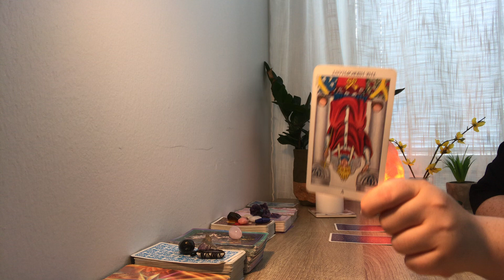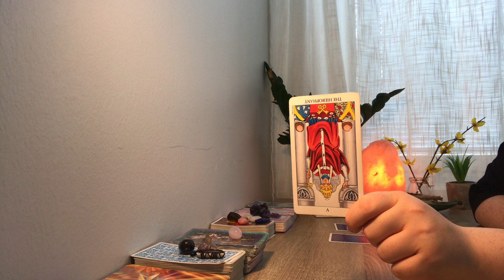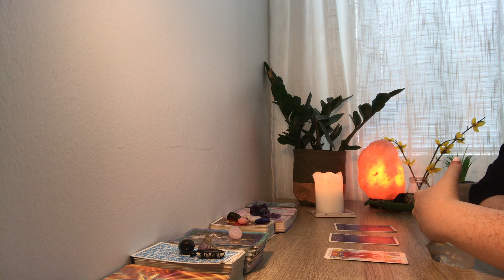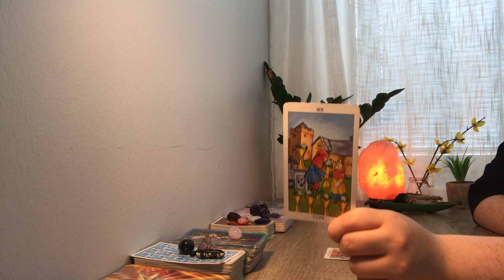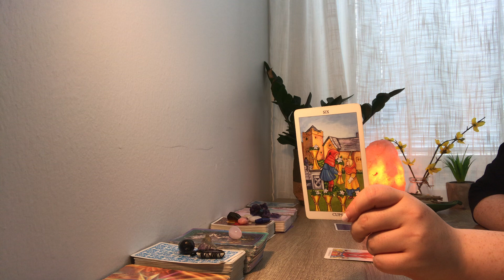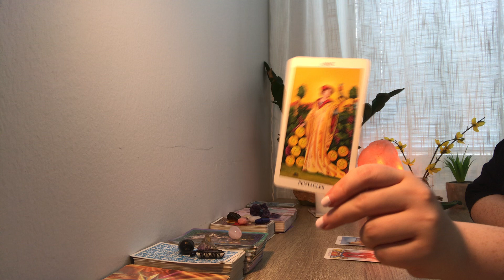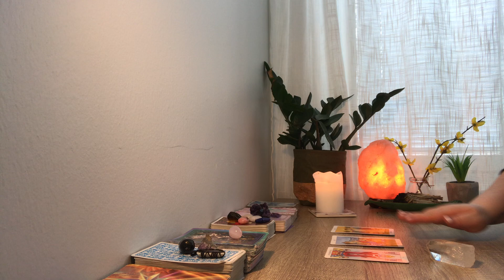Taurus ♉️ WOW, YOU'RE FINALLY BREAKING FREE ✨ 👀 Psychic messages June 22nd-30th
Personal readings available! See below. Welcome to your Taurus psychic messages June 22nd -30th 2021 @Evaspirit Tarot - Galactic guidance! Created to assist you on your spiritual journey and life purpose!

For placements in Sun, Moon, Rising, and Venus sign of Taurus This can also have resonance for those who have strong Taurus energy in their chart. You may have also been guided here, trust your intuition friends!